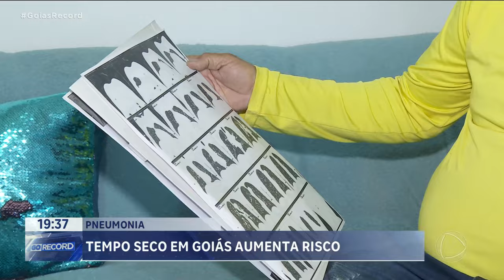PNEUMONIA: A PNEUMONIA É DAS DOENÇAS MAIS ANTIGAS JÁ DESCOBERTAS PELA MEDICINA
AGORA RECENTE, ALGUMAS PESSOAS FAMOSAS TIVERAM PNEUMONIA. MAS NÃO É COISA DE CELEBRIDADES. A DOENÇA PODE PEGAR QUALQUER PESSOA. FICAR ATENTO AOS SINTOMAS PODE EVITAR COMPLICAÇÕES MAIS SÉRIAS.